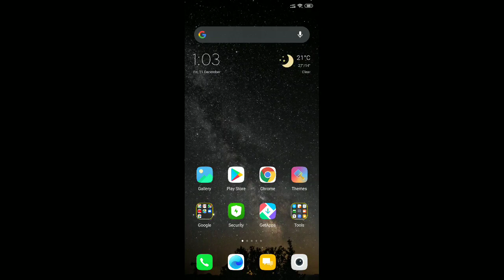Carx Drift Racing Gameplay | Gaming Trials #44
Game - Carx Drift Racing

About this Game - CarX Drift Racing is REAL DRIFTING and RACE SIMULATOR, burn tires on asphalt now

THE MOST WANTED DRIFT GAME EVER
More than 30,000,000 people around the world downloaded CarX!
Warning! Be careful, this application may attract you on many hours, don't forget to have a rest at least every 40 minutes!

THE REAL DRIFTING SIMULATOR
- CarX Drift Racing gives you a unique experience in the handling of sport cars by the simple and the intuitive way
- If you like to drift, get ready to spend many hours playing this game
- Use separate handbrake button to start drifting
- Paint donuts burning tires
- Animation of the deep smoke while drifting

THE MOST REALISTIC MOBILE RACING GAME
- Insane feeling of powerful sport cars
- Unique driving on different surfaces - asphalt, grass, sand
- Racing on high detailed tracks
- You can customize your handling scheme
- You can select different setups for every car - Stock, Turbo, Racing, Drift
- You can change color of your car and discs
- Live cameras and replays
- You can upload your best replays to youtube

CAREER MODE
- Win cups and earn coins
- Unlock 40 sport cars and new tracks
- Ghost Mode for competing with your best race

ONLINE WORLD TIME ATTACK CHAMPIONSHIP
- Compete with your friends and beat world records
- Time attack racing mode with worldwide ranking

TRUE ENGINE AND TURBO SOUNDS
- Original engine sound for every car
- Simulated turbo sound and the blow off valve!

ADDICTIVE MUSIC
NEW licensed sound tracks

TIPS:
- Your COINS, unlocked cars and tracks are saved on your device
DO NOT DELETE game before you update it, or all your progress will be LOST!
- To make game run faster close all another applications in task manager
[double click round button and drag another applications upside]
- LIKE for news and updates

If you like to play high-end racing games, get ready to spend many hours playing CarX.
Enjoy your time with CarX Drift Racing!